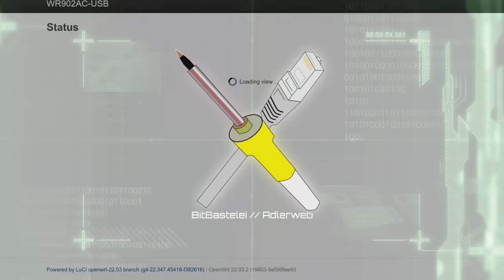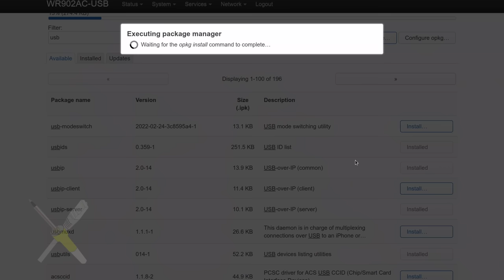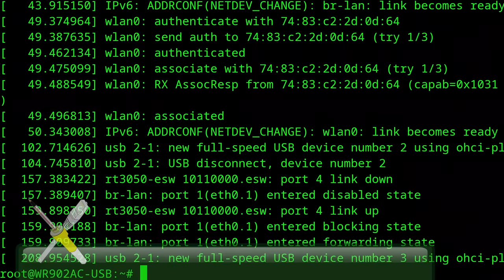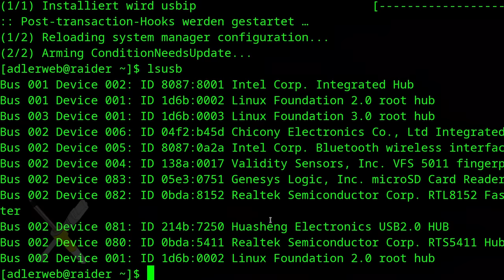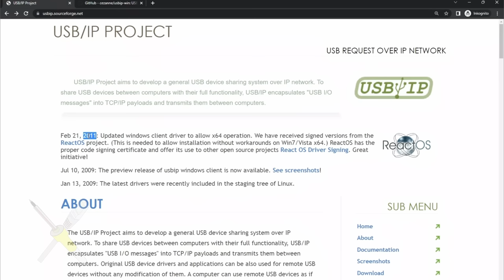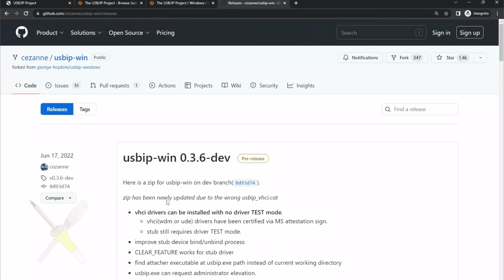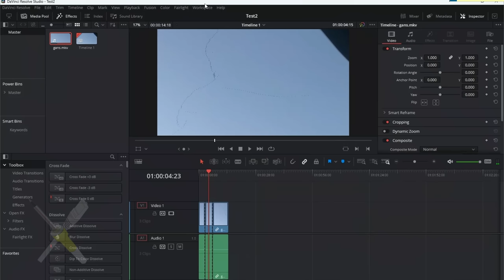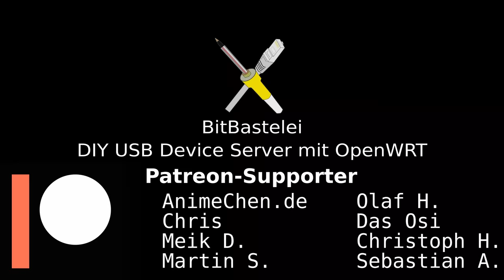BitBastelei #525 - DIY USB Netzwerkserver mit USB/IP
USB ist einfach: Einstecken und meist funktioniert es. Zumindest dann, wenn das Gerät in der Nähe vom PC ist, denn die maximal zulässige Kabellänge ist mit 3m (USB3) bzw 5m (USB2) eher gering. Möchte man weitere Strecken überbrücken kann man z.B. so genannte USB-Netzwerkserver nutzen. Diese Geräte leiten USB über LAN oder WLAN weiter und ermöglichen so deutlich größere Entfernungen oder auch die Nutzung der Geräte in virtuellen Maschinen - wenn auch beides nicht 100% Standardkonform. Mit der Open Source Lösung "USB/IP" kann man einen solchen USB-Server für Linux und Windows selbst bauen.

Inhalt

00:00 Der genutzte Router und seine Limits
01:49 USB/IP-Server auf OpenWRT installieren
04:11 Server konfigurieren und starten
08:53 Linux als USB/IP Client
12:18 Windows als USB/IP Client
18:00 Fazit